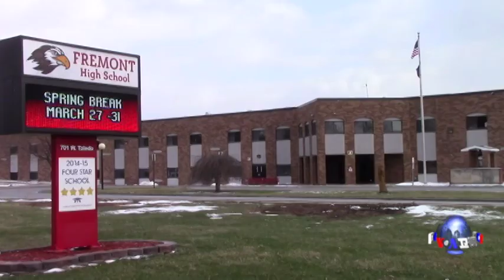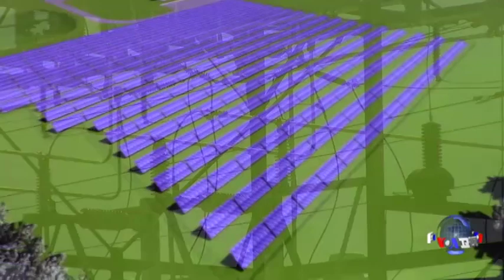走进一所太阳能学校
在过去十年以来，一般家庭使用太阳能所需成本降低了超过六成。低成本有助于说服超过一百万戶私人住宅装设太阳能板。现在，学校也开始加入共享效益。位于印第安纳州北部的费利蒙小镇居民长期以来仰赖太阳来温暖土地并吸引观光客到湖区。现在，学监威廉.史提特(William Stitt)表示，他们正指望着太阳为学校发电。